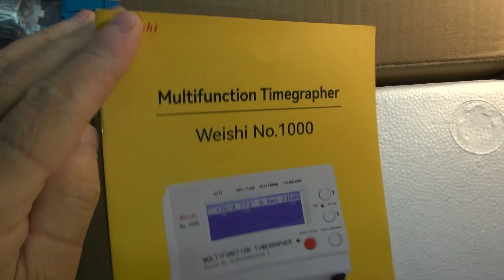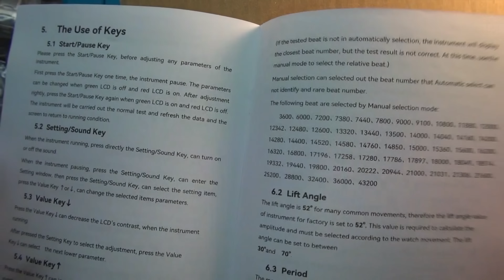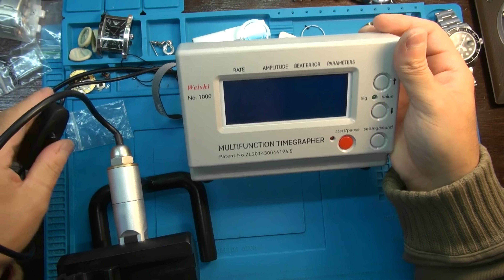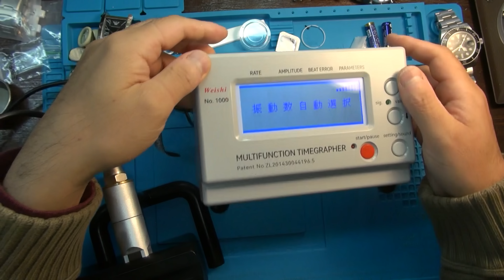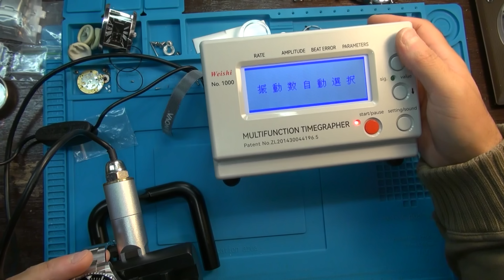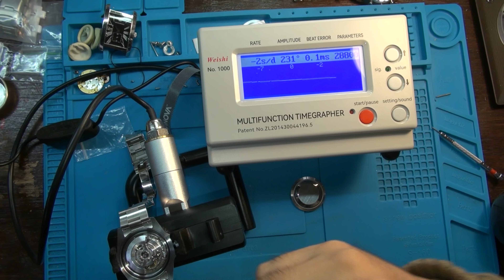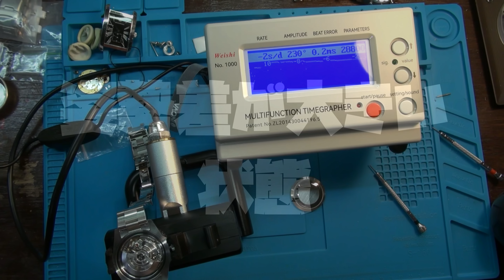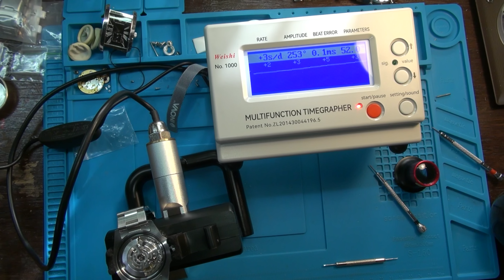タイムグラファー借りました！Amazonなどで売ってるタイムグラファー！買った視聴者さんがいて、レビューしてくれとの事！ロレックス サブマリーナ！NOOB製を調整！時計、無職のオッサン,趣味,多趣味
タイムグラファー借りました！
Amazonなどで売ってるタイムグラファー！
これを買った視聴者さんがいて、レビューしてくれとの事！
ロレックス　サブマリーナ！
NOOB製を調整ついでにレビュー！